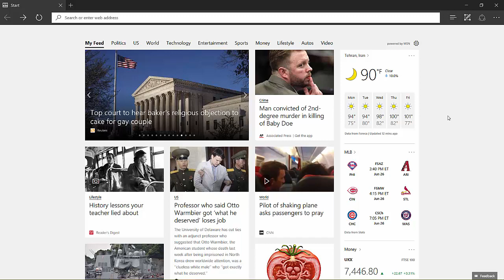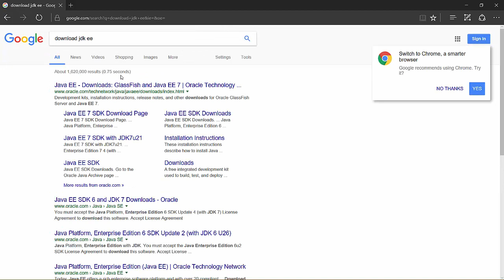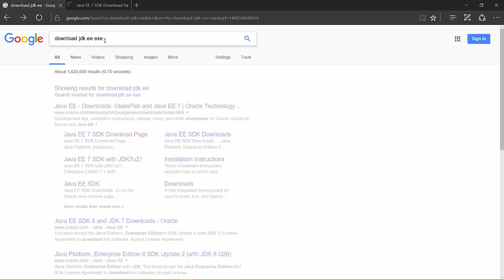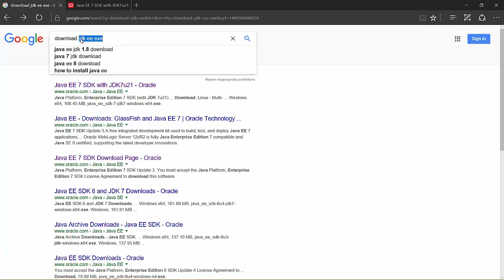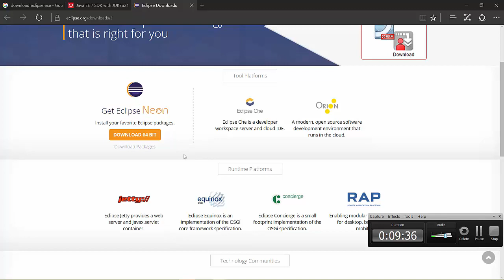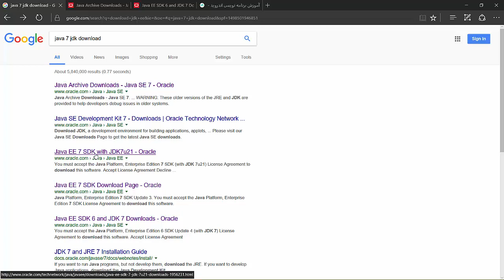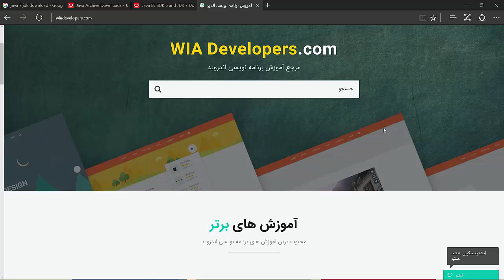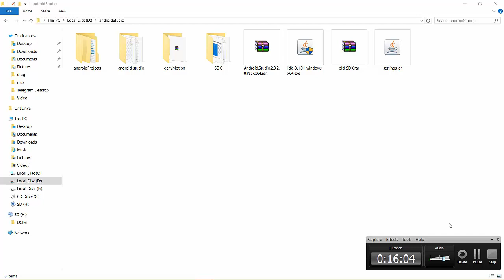#1 آموزش جاوا مقدماتی -توضیحات کلی و نحوه دانلود jdk و eclipse2017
#1 توضیحات کلی و دانلود jdk و eclipse 2017

چه خبر برو بچ؟؟
این آموزش های جاوای مقدماتی رو برای شما آماده کردم و تواین قسمت نحوه دانلود jdk و eclipse رو بهتون آموزش میدم

این آموزش رو خوب نگاه کنید بعد به مرحله بعدبیاید و نحوه دادن مسیر به eclipse و ساختن اولین پروژتون رو آموزش ببینید

تاجلسه بعد میبینمتون